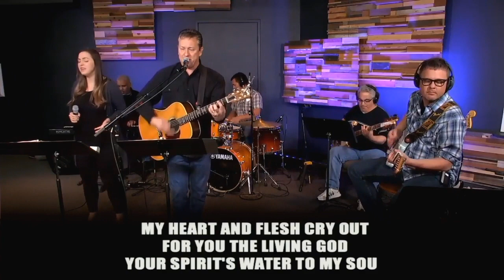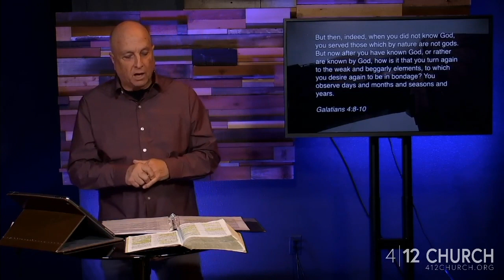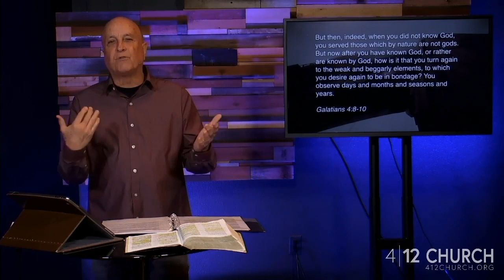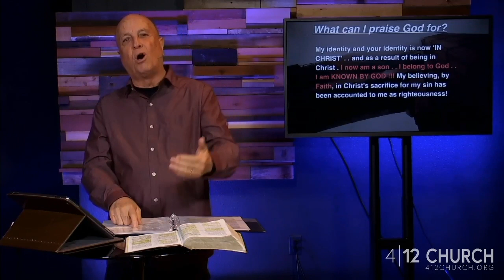Known By God | Galatians: Living Under Grace